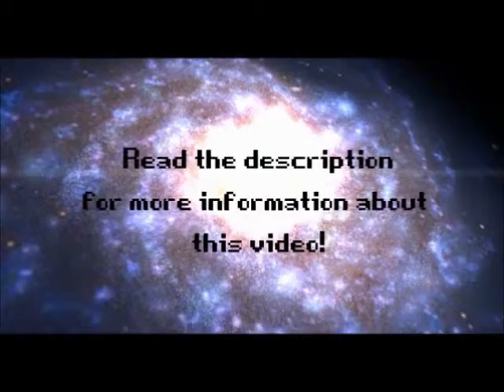Web Plays Mass Effect 2: [33] The Warlord, Part 3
With Okeer's "legacy" on board the Normandy, Shepard must decide whether or not to let the Krogan be "born".

My personal favorite part of the scene where Grunt is awakened is when he quotes Tybalt from "Romeo and Juliet". =w= Great job, Bioware!